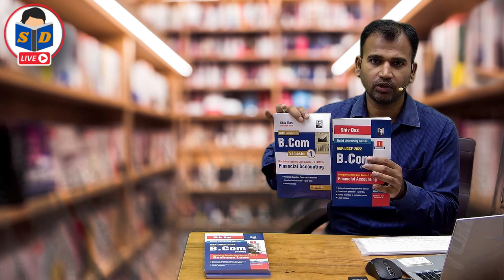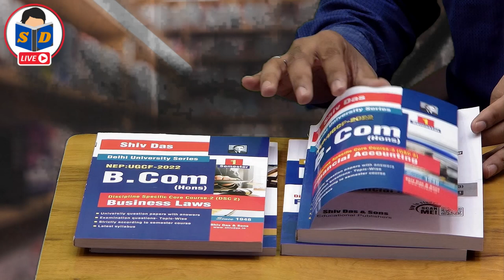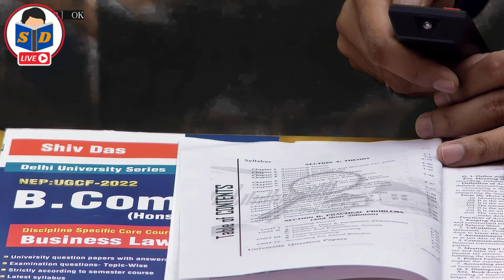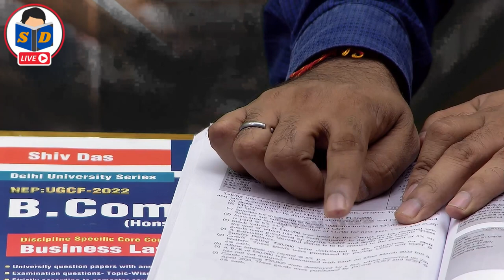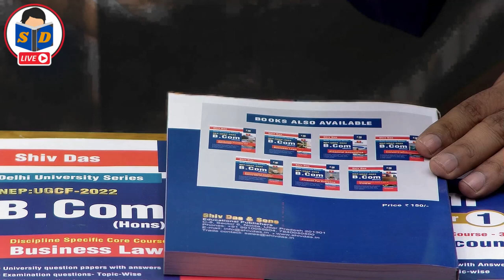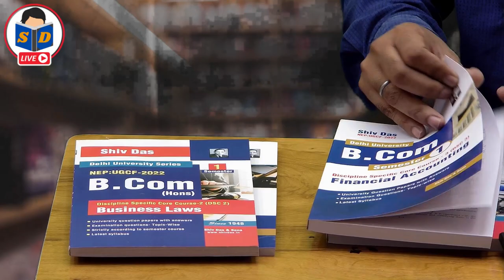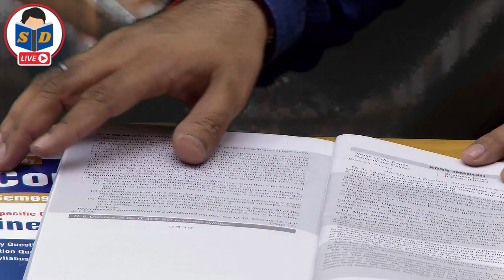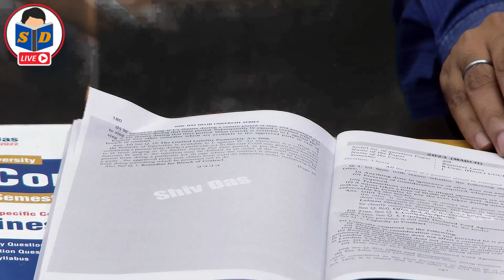b.com की तैयारी कैसे करे | Semester 1 notes and book | bcom classes | du sol/regular | by anuj sir